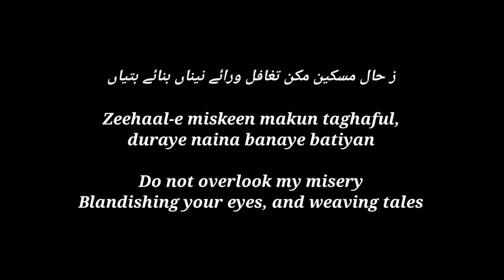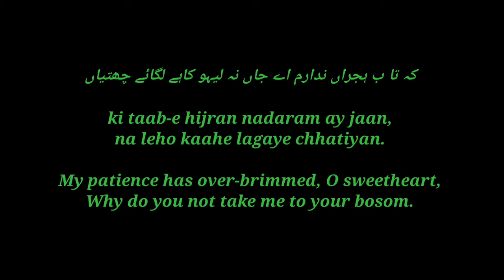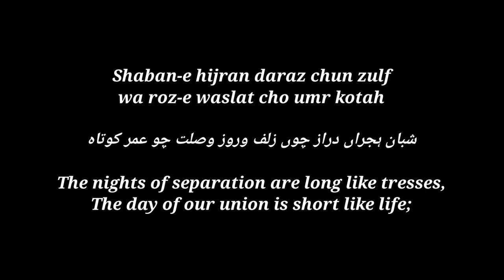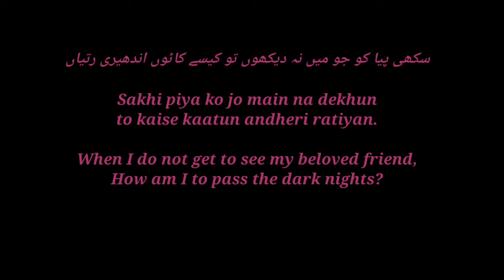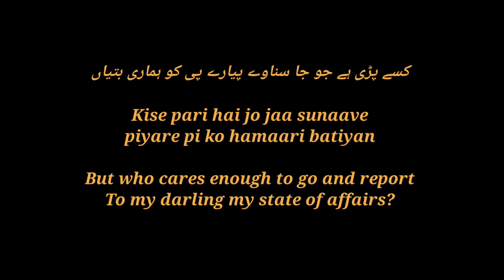Zehaal e Miskeen Makun Taghaful Naat By Owais Raza Qadri With Urdu And English Lyrics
If you see any mistake in our lyrics please comment to us.
Basically, I create this channel for naat lyrics and if you want to get any naat lyrics just comments us we will work on it as soon as possible